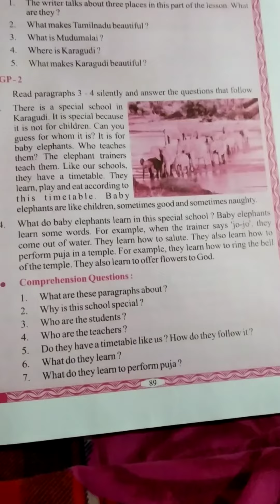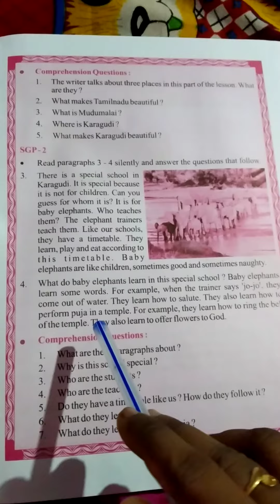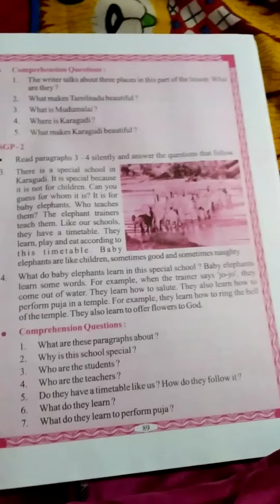P.swain, A special school part-4.mp4